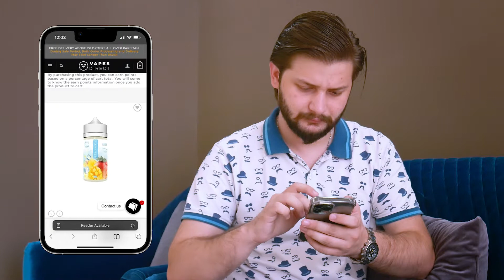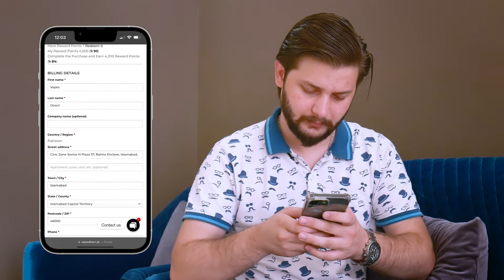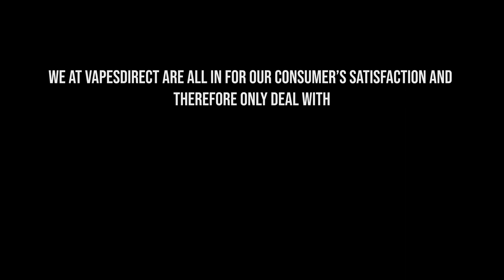BEWARE OF FAKE EJUICES!! VapesDirect is the way to go!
Beware: There are fake e-juices in the market.

Not all vape juices are created equal & there are some companies out there trying to pass off fake vape juices as authentic ones.

DON'T FALL FOR IT!

You must take time to find a reputable seller that cares about their customers. Due to the potential risks associated with buying generic e-juices, we strongly recommend that you buy your e-liquids directly from Vapes Direct. Buying from us means you're assured of the authenticity of your vape e-juices. We've taken all necessary measures to verify that the e-juices we sell are 100% authentic and contain high-quality ingredients.

We always strive to provide the best customer service possible and make sure that each of our customers is happy with their purchases.